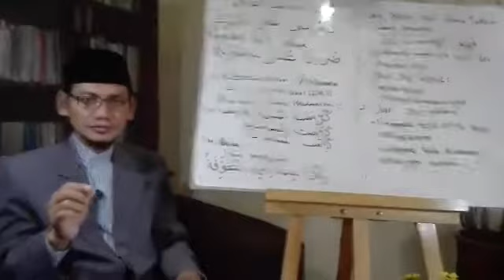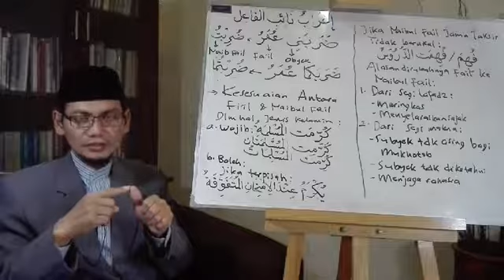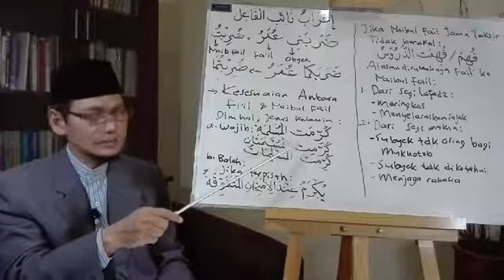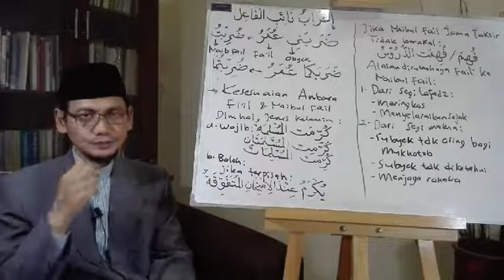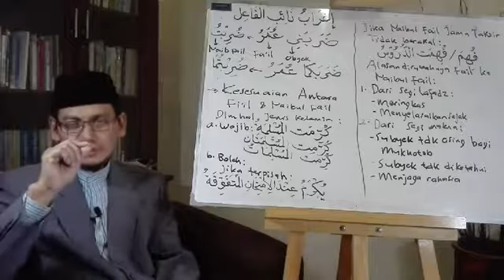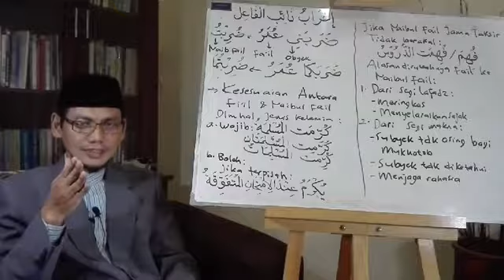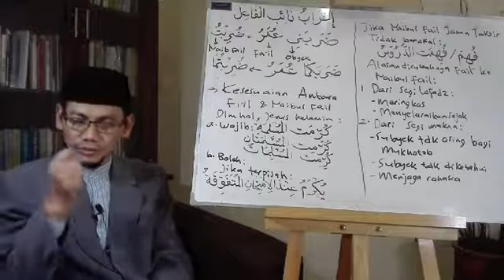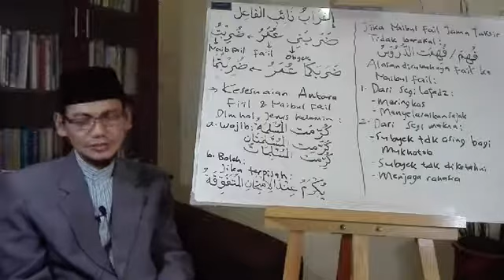I'rab Naibul Fai'l I Ust. H. Imam Syafi'i, Lc. MPd.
I’RAB NAIBUL FA’IL
إعراب نائب الفاعل
ضُربتُ : فعل ماض مبني للمجهول وبني على السكون والتاء نائب فاعل ضمير بارز متصل مبني على الضم في محل رفع
Kata ضرب adalah fi’il madhi mabni majhul dan dalam keadaan mabni sukun, dan (ت) naibul fa’il dhomir baariz muttasil mabni dhommah ditempat rafa‘
ضُربتما : فعل ماض مبني للمجهول وبني على السكون والتاء نائب فاعل ضمير بارز متصل مبني على الضم في محل رفع والميم والألف علامة التثنية
Kata ضرب adalah fi’il madhi mabni majhul dan dalam keadaan mabni sukun, dan (ت) naibul fa’il dhomir baariz muttasil mabni dhommah ditempat rafa’, dan (الميم والألف) alamat tastniyah.